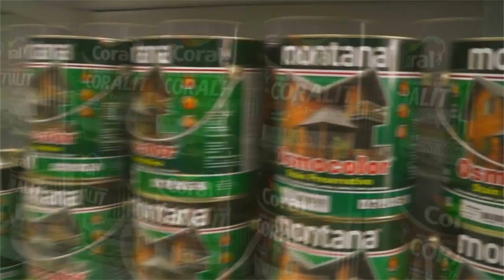CÂMARA APROVA PROJETO DE LEI PARA DOAÇÃO DE TERRENO PARA LIGA.